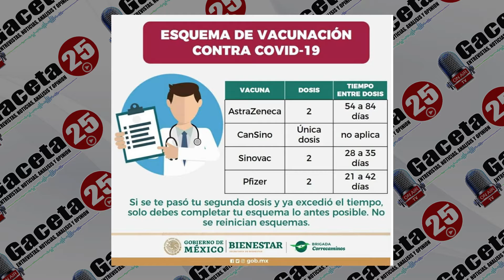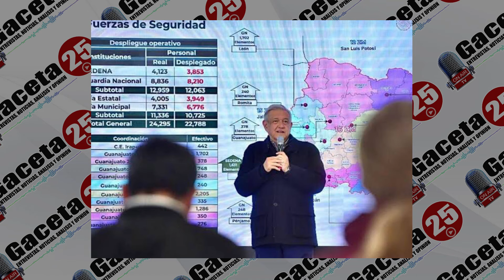Gaceta25 - Video resumen semanal 26 noviembre 2021